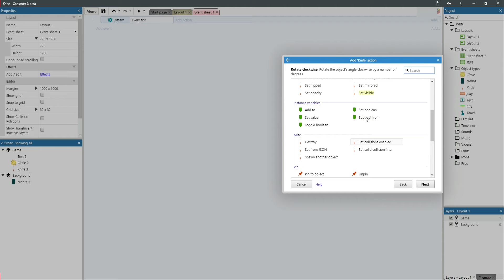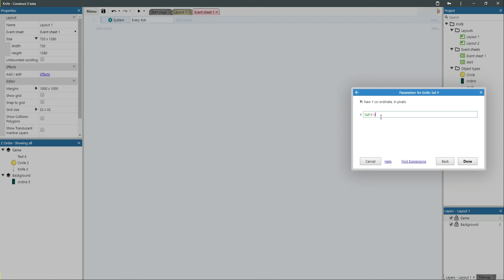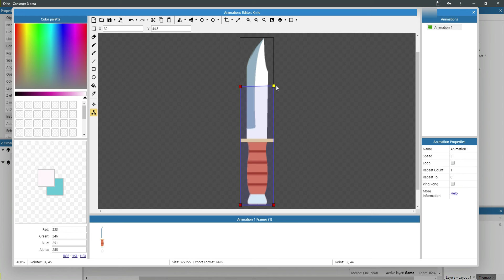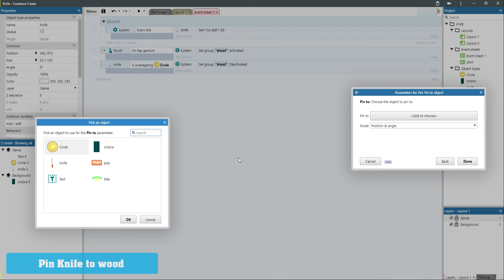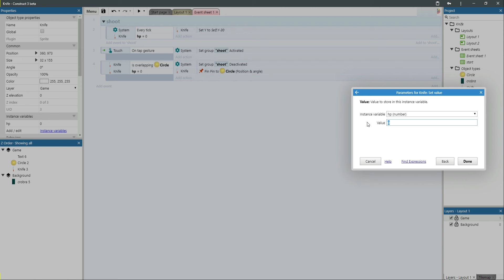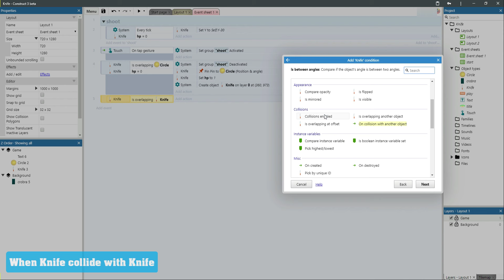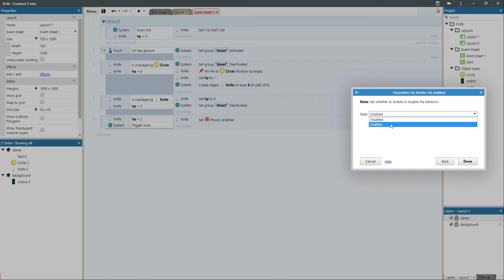Construct 3 tutorials Knife hit game - Construct 3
Construct 3 tutorials Knife Hit Tutorial - work in construct 2 also

The ultimate knife challenge is here!

Throw the knives into the logs to break them. Slash the apples and unlock new knives. Each 5th stage is defended by a boss - beat them to get exclusive knives!

Be careful to not hit the knives or the spikes. Time your actions, target carefully and become the knife master!